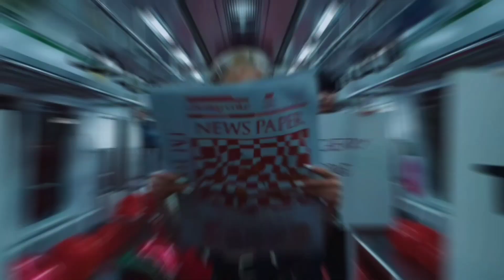NMIXX(엔믹스), Soñar(Breaker) + DASH MV Reaction!!! (Kpop Fanboy Reacts)